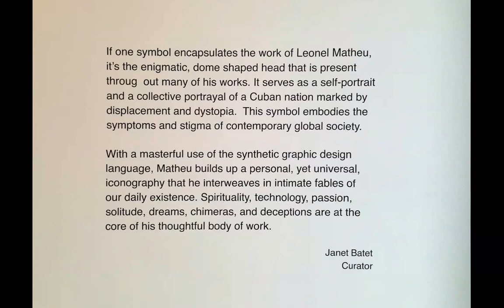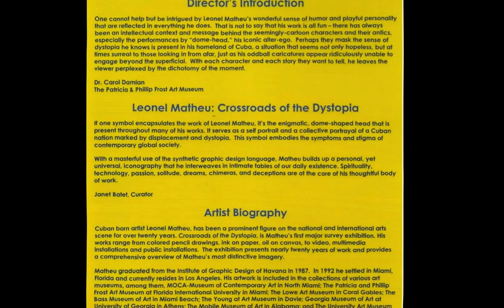Leonel Matheu Crossroads of the Dystopia at Frost Art Museum 2014 2 HD 1080p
Retrospective Solo Exhibition at The Patricia and Philip Frost Art Museum in Miami, Florida, 2014